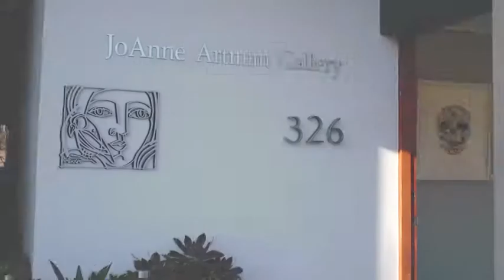Verbicky ArtWalk August 2013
James Verbicky August ArtWalk 2013 @ JoAnne Artman Gallery!